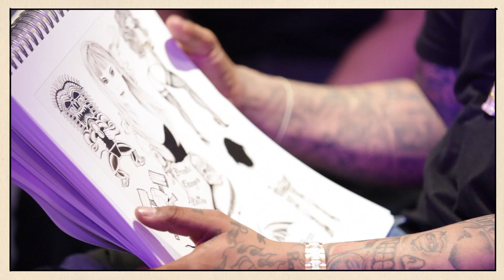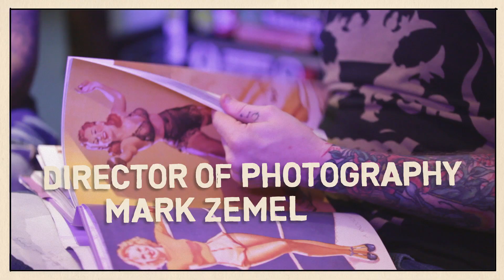Waka Flocka Flame Gets A "World's Baddest Bitch" Tattoo - Selector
Waka Flocka Flame raps over a Lunice beat after he and Pitchfork's Eavvon O'Neal get tattoos in Brooklyn.

Created By: Eavvon O'Neal
Executive Producer: RJ Bentler
Director & Producer: Eavvon O'Neal
Director of Photography: Mark Zemel
Sound Engineer & Mix: Jeff Curtin
Editing: Matthew McClain
Camera: Bryan Fox, Kate Bennis, John Strong and Mark Zemel
Graphics: Jean and Nico Jullien
Art Direction: Michael Renaud

Special Thanks: 3 Kings Tattoo, Waka Flocka Flame